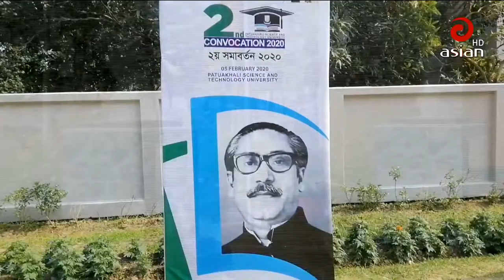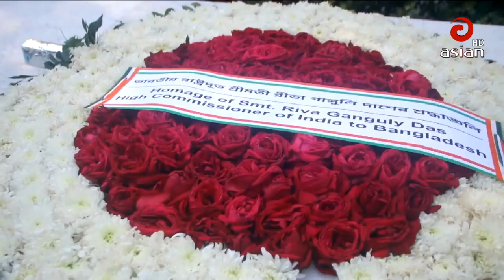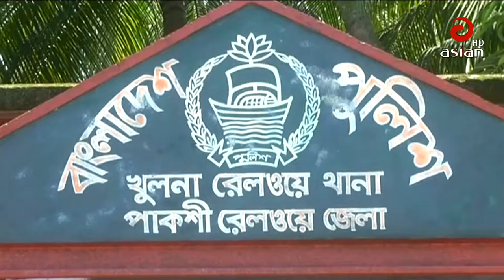🔴 এশিয়ান টিভির ০৫:০০ টার দেশ সংবাদ | 3 Feb 2020 | Asian TV Bangla News